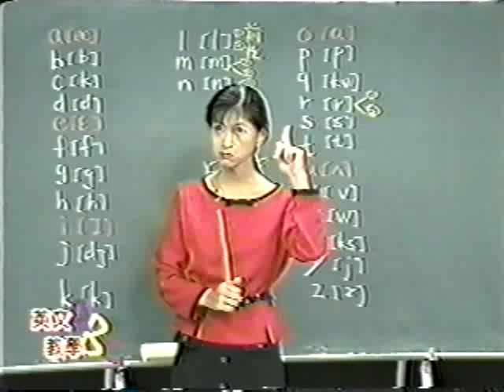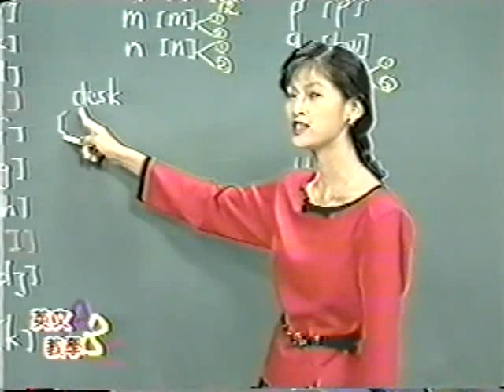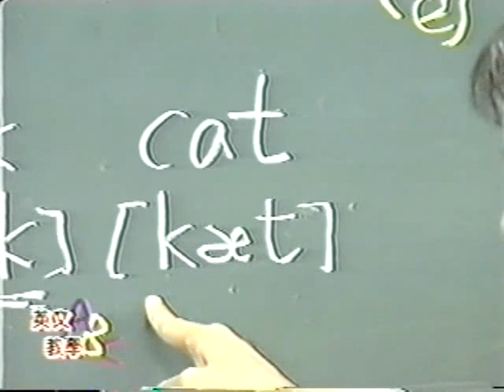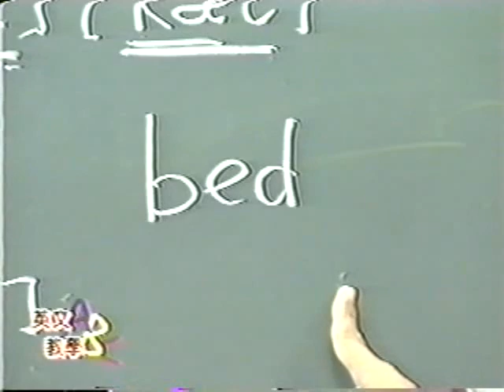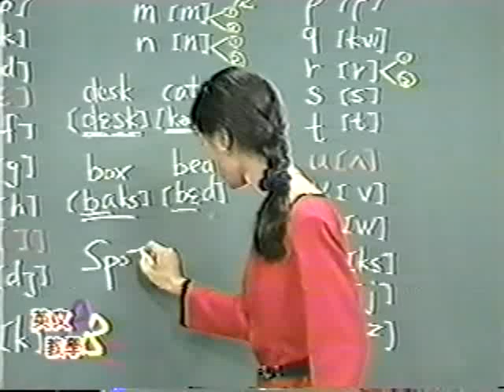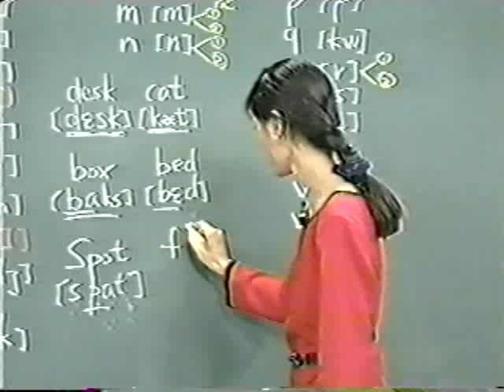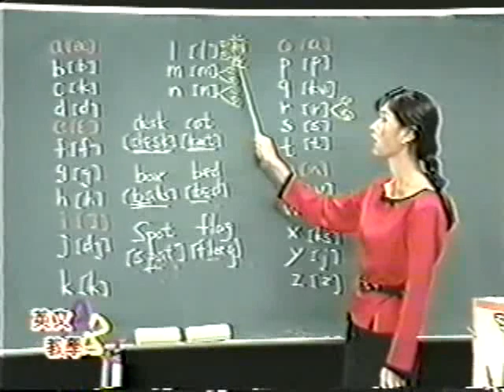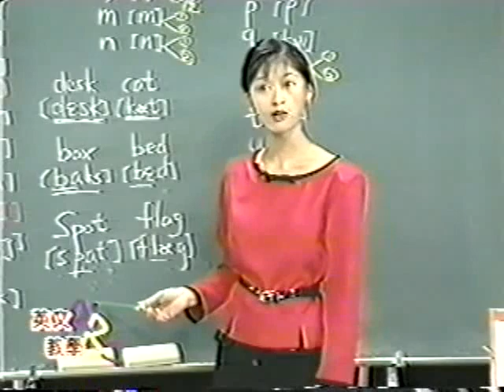周育如KK音標06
英語自然發音， 音標好，發音準，單字背得快又多，立即練就漂亮發音，不管是用自然發音，還是KK音標一定要先會正確唸出那個單字，美女老師周育如以最簡單方法讓你易懂易學 KK音標 周育如 自然發音